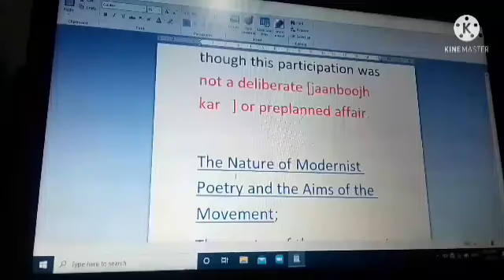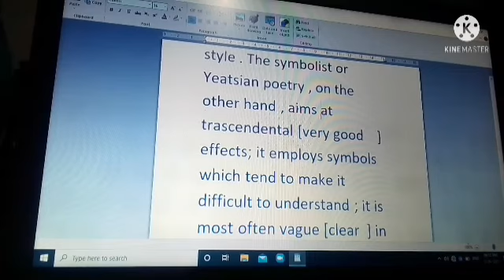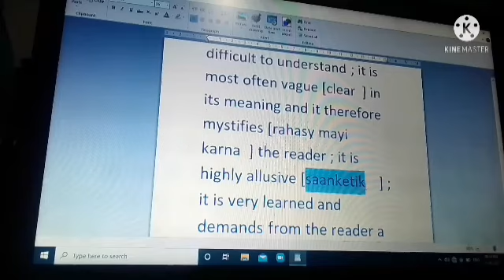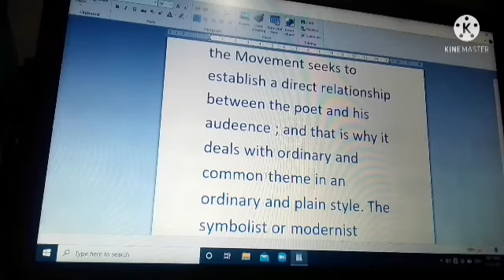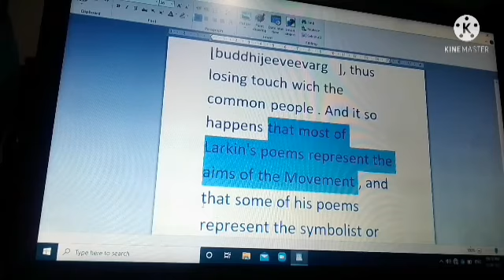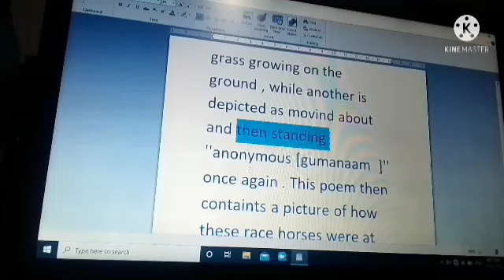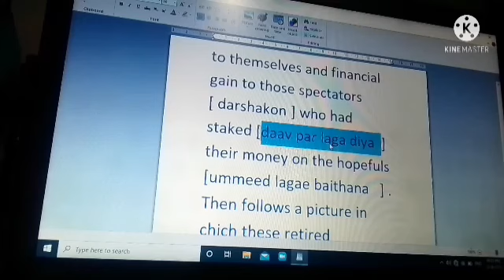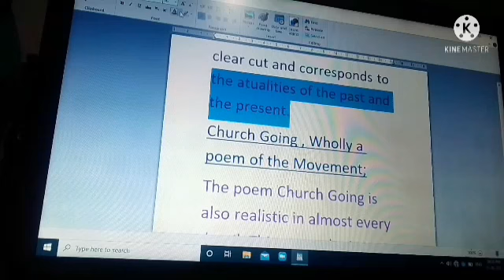B.A, part 1st( MOVEMENT POETS)